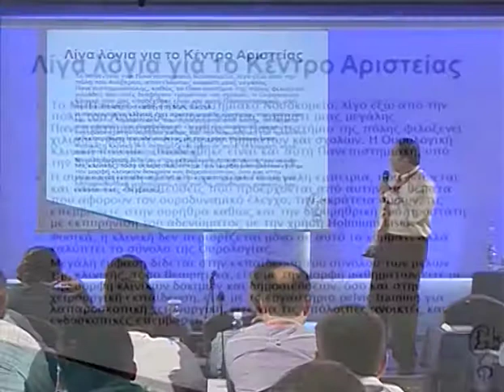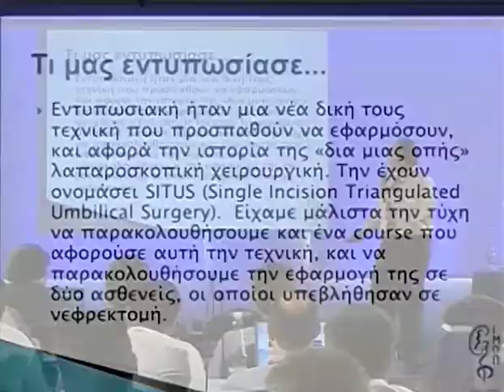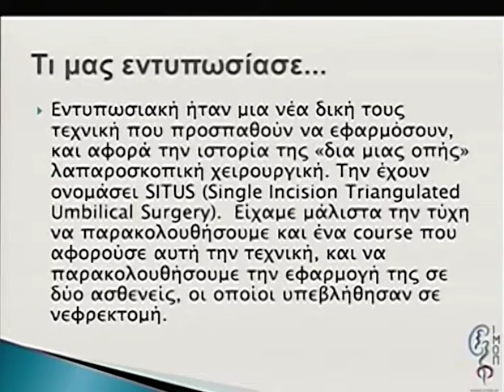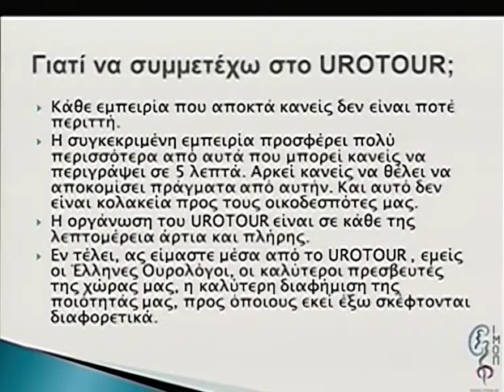Day 1 Part 8 1